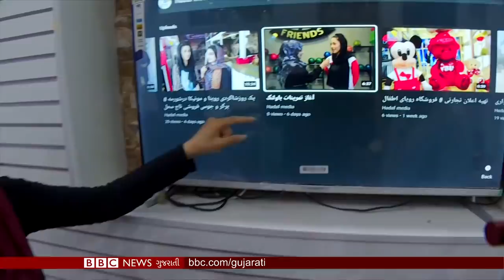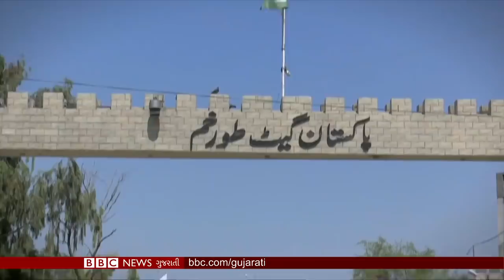તાલિબાને અમેરિકાને આપી ચેતવણી, 31 ઑગસ્ટ પહેલા ખાલી કરો અફઘાનિસ્તાન : BBC ગુજરાતી સમાચાર LIVE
01:01 થી 03:30 ... તાલિબાને અમેરિકાને આપી ચેતવણી, કહ્યું 31 ઑગસ્ટ પહેલા ખાલી કરો અફઘાનિસ્તાન,
12:39 થી 12:53 ... અમેરિકામાં ટેનેસીમાં પૂરને કારણે 20થી વધુ લોકોના મોત, રોડ આઇલૅન્ડ પર હજુ પણ ભારે વરસાદની આગાહી
12:20 થી 13:08 ... વિશ્વના અન્ય સમાચાર સંક્ષિપ્તમાં BBC ROUND-UP
13:10 થી 13:30… BBC Cartoonist કિર્તિશની કલમે આજનો વ્યંગ

તમે અમારી સાથે જોડાઈ શકો છો :

JioChat Channel : BBC Gujarati
ShareChat : bbcnewsgujarati